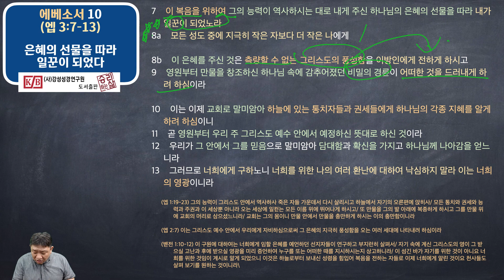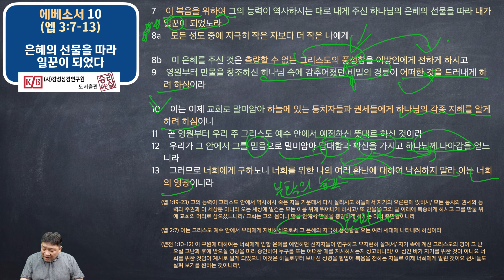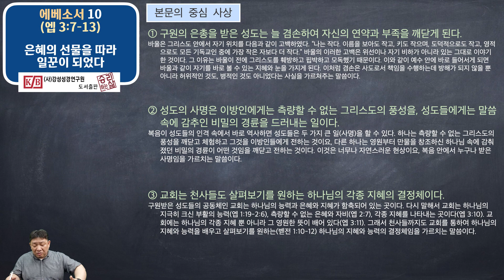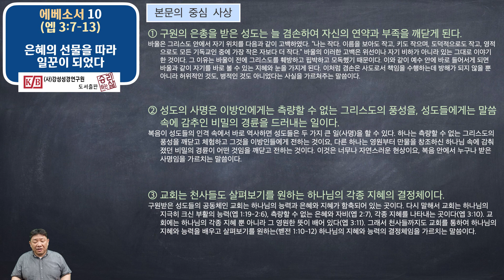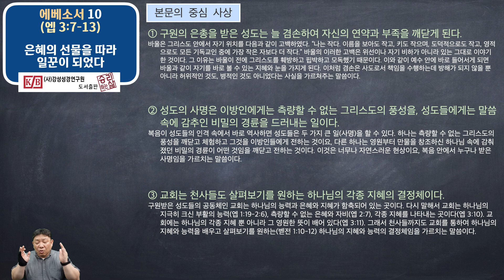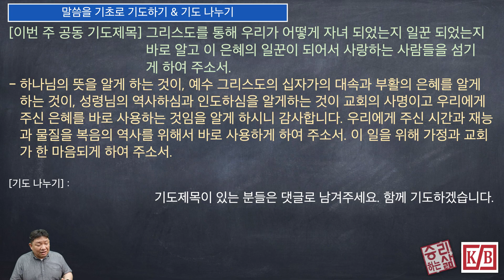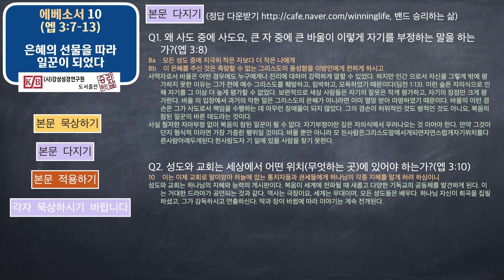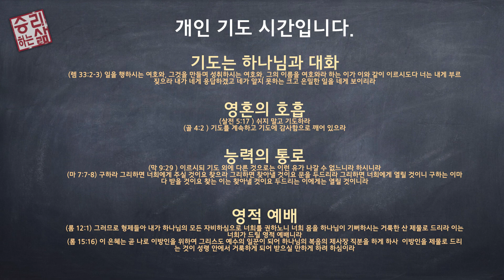[구속사로 조망한 성경연속강해] 에베소서 10 (엡 3:7-13) [승리하는 삶]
01. 성경읽기 - 0:00
02. 본문연구 - 1:40
03. 본문의 중심 사상 - 18:32
04. 말씀을 기초로 기도하기 & 기도 나누기 - 22:10
05. 본문 묵상, 본문 다지기, 적용하기 문제보기 - 22:54
06. 개인 기도시간(기도는) - 23:33

은혜의 선물을 따라 일꾼이 되었다_엡 3:7-13
7    이 복음을 위하여 그의 능력이 역사하시는 대로 내게 주신 하나님의 은혜의 선물을 따라 내가 일꾼이 되었노라
8a    모든 성도 중에 지극히 작은 자보다 더 작은 나에게

8b    이 은혜를 주신 것은 측량할 수 없는 그리스도의 풍성함을 이방인에게 전하게 하시고
9    영원부터 만물을 창조하신 하나님 속에 감추어졌던 비밀의 경륜이 어떠한 것을 드러내게 하려 하심이라

10    이는 이제 교회로 말미암아 하늘에 있는 통치자들과 권세들에게 하나님의 각종 지혜를 알게 하려 하심이니
11    곧 영원부터 우리 주 그리스도 예수 안에서 예정하신 뜻대로 하신 것이라
12    우리가 그 안에서 그를 믿음으로 말미암아 담대함과 확신을 가지고 하나님께 나아감을 얻느니라
13    그러므로 너희에게 구하노니 너희를 위한 나의 여러 환난에 대하여 낙심하지 말라 이는 너희의 영광이니라